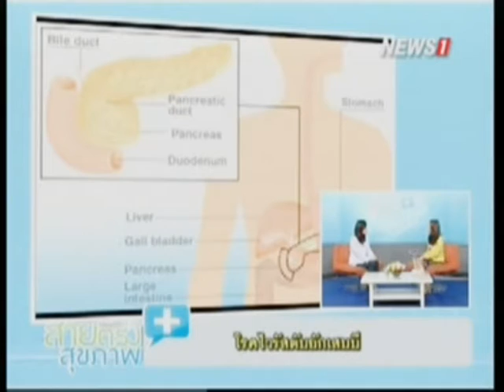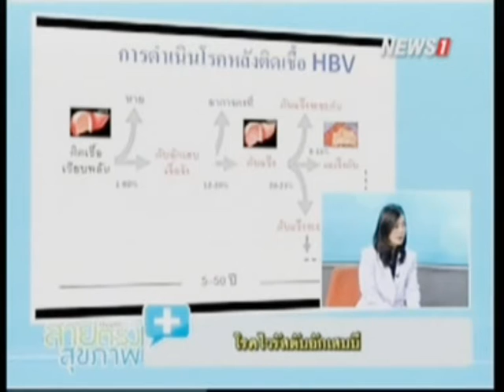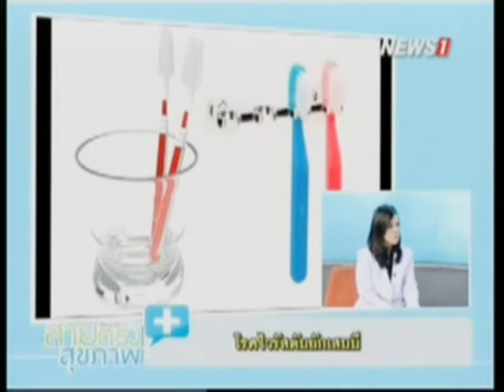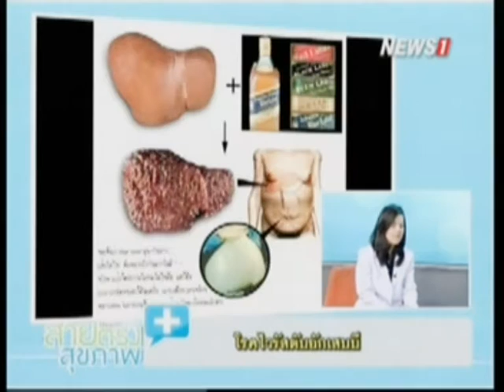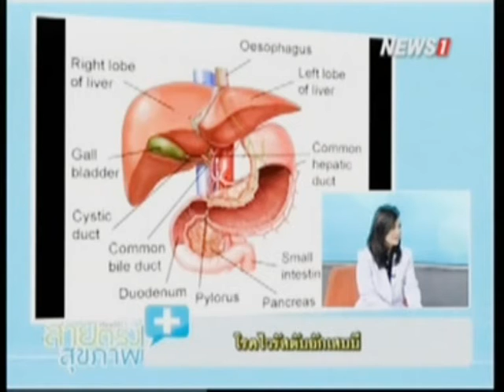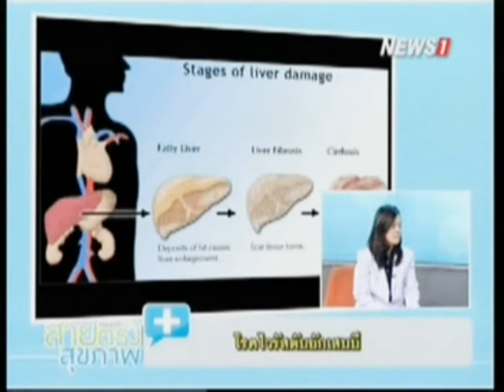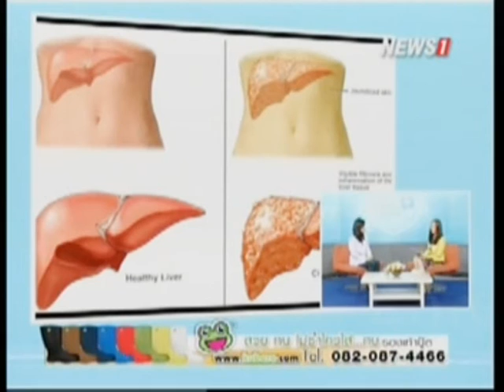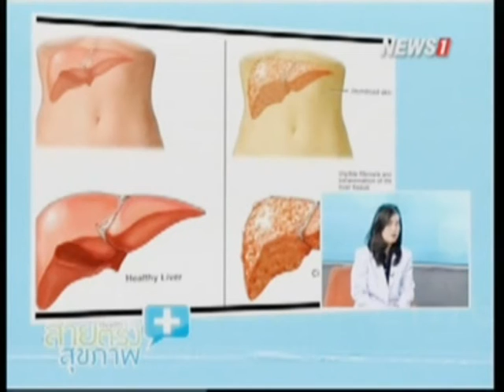สายตรงสุขภาพ "โรคไวรัสตับอักเสบบี" ช่วงที่1 20/12/2015